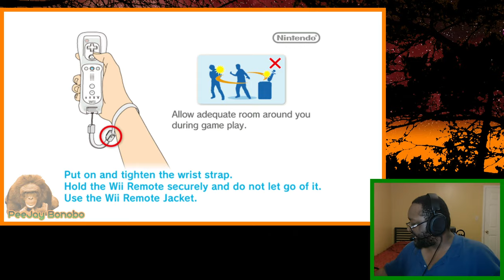*twitch.tv*[S&SASR-Wii]Ryzen 7 3800x Stress Test (Take 4)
Decided to test the limits of the CPU I got 11 days ago (as of this writing, anyway).